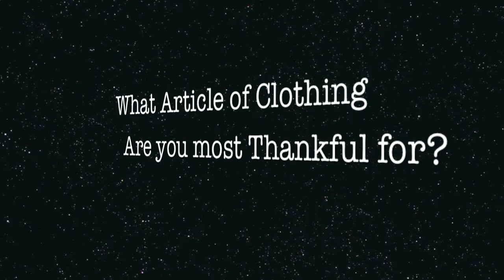Thankfulness Tag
Here's the thankfulness tag! Tis the season to be grateful for all you have! thanks Krissy and Abby for tagging me, and in return I tag everyone else!